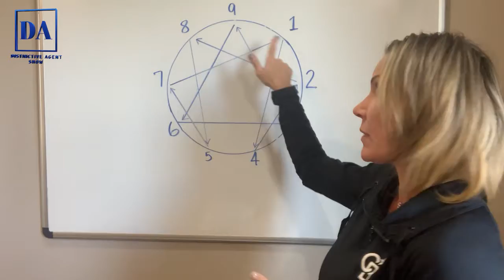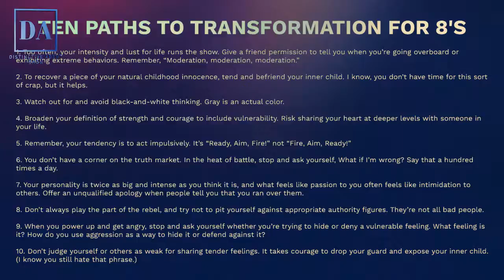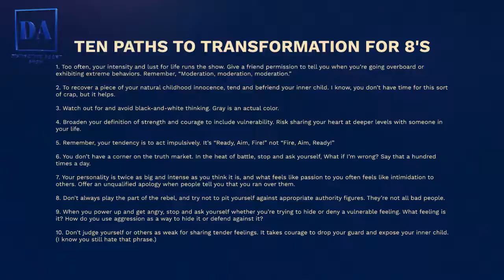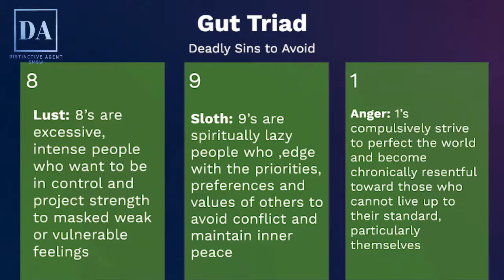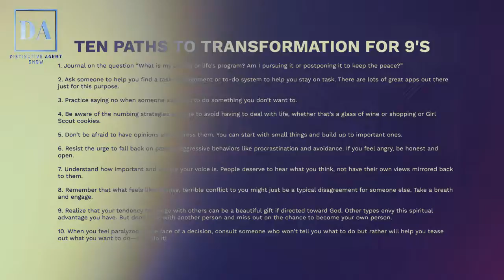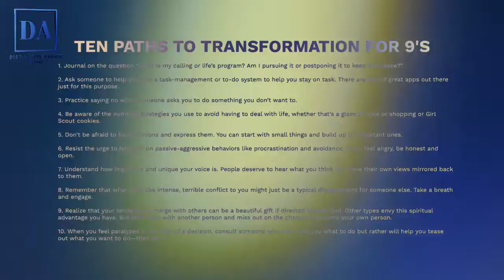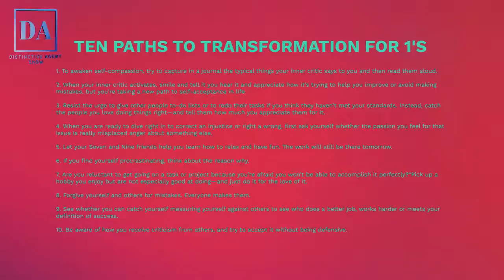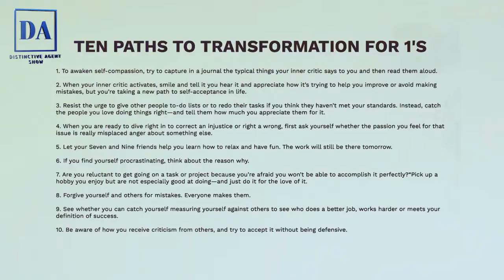A Closer Look: The Gut Triad | Episode 527 | Shannon Conklin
Today we're diving deep into the enneagram - specifically the gut triad! Join Shannon Conklin for a closer look at the 8's, the 9's and the 1's - what motivates them, what challenges them, and how to build relationships with them. Grab a cup of coffee and give this a watch!